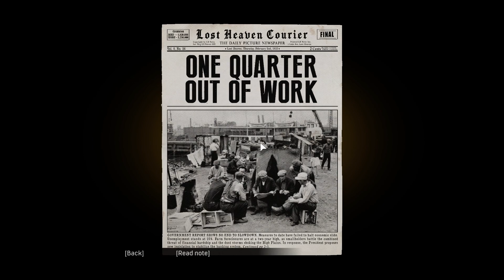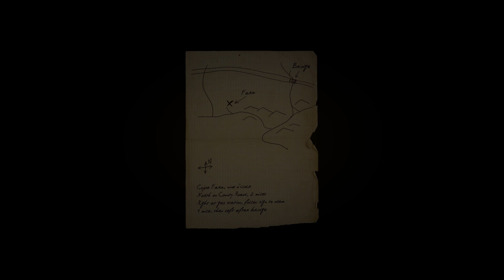MAFIA DEFINITIVE EDITION Walkthrough Gameplay